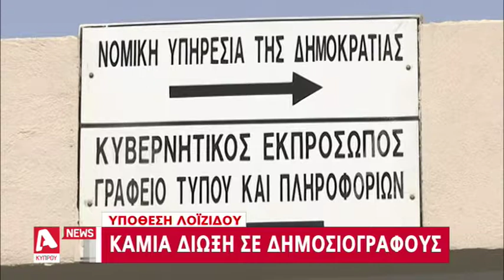Υπόθεση Λοϊζίδου: Καμία δίωξη σε δημοσιογράφους | AlphaNews Live